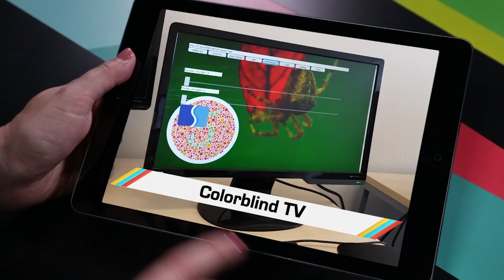ICYMI: Homo sapien ancestor, AR Pokemon game and more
Today on In Case You Missed It: We are pumped about the discovery of a previously unknown homo sapien ancestor who looked ape-like but still cared enough to bury its dead. Color blind people who have long struggled with watching TV will have the option of buying a device that has a chipset designed to boost colors for their needs. And Pokemon is rolling out an augmented reality game that combines a bluetooth “Poke-ball” with GPS in your phone to hunt the little rascals down in virtual real life.

From the cutting room floor: This worthy device will alert parents if babies have been left in their carseats inside a vehicle and is worth sharing with friends.

And just because we think this video is cool, please join us in being mesmerized with some fun dominoes action.